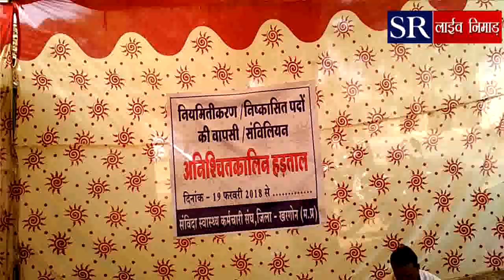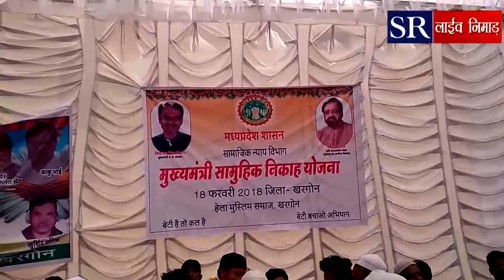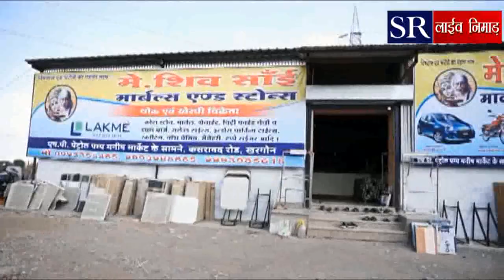19.02.18 SR LIVE NIMAAR NEWS